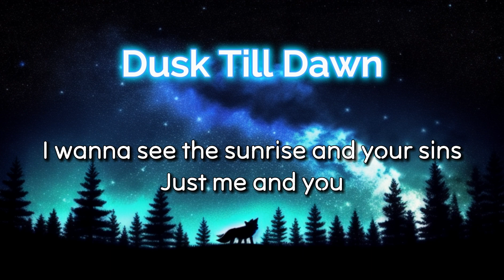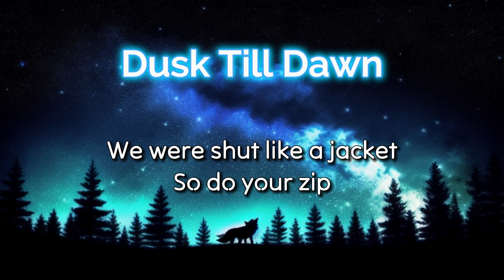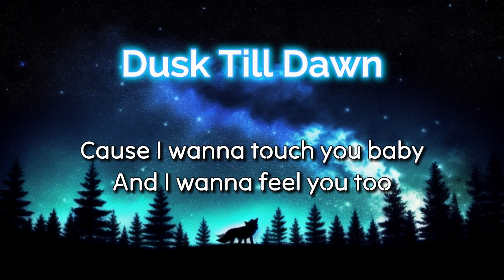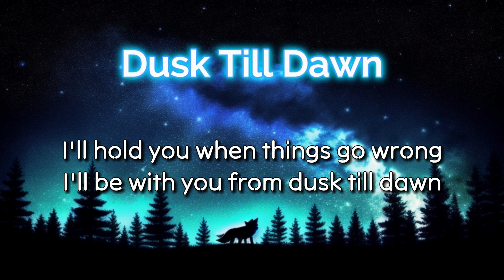Mr Wolf | ZAYN & Sia - Dusk Till Dawn (Lyrics)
Hope everyone will have a great experience when listening to music - Thank you for listening.

📸Wallpaper: AI